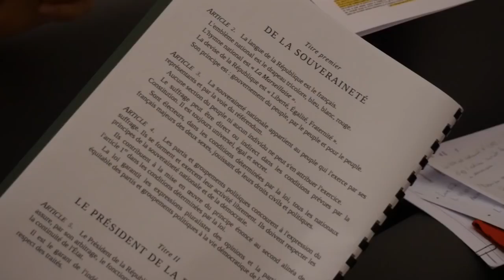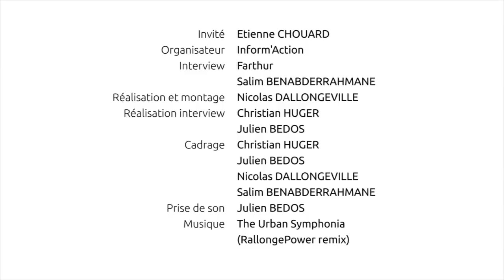🔑 Pourquoi réécrire la constitution ? avec 🗣 Etienne CHOUARD 🌅 NOUVEAU MONDE #1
⚠️ Akina d'Informaction s'est fait supprimer sa chaine Youtube, suivez-le sur sa chaine PeerTube à ce lien :

Premier épisode d'une série de reportages réalisés lors de la venue d' Etienne CHOUARD à Toulouse le 20 mai 2017. Il y explique l'illusion de la démocratie mise en place par l'Union Européenne et l'intérêt de pousser le peuple à réécrire lui même la constitution.

☛ Liste des livres proposés lors de la conférence à retrouver chez votre libraire :
• La gouvernance par les nombres, Alain SUPIOT
• Gouverner par le chaos, Max MILOT
• L'argent et les mots, André SCHIFFRIN
• La mondialisation malheureuse, Thomas GUENOLE
• Nous ne sommes pas en démocratie, Etienne CHOUARD
• L'idéologie européenne, Benjamin LANDAIS, Aymeric MONVILLE et Pierre YAGHLEKJIAN
• L'euro est-il mort ?, sous la direction de Jacques SAPIR
• Éviter l’effondrement, Jean-michel NAULOT
• 30 bonne raisons pour sortir de l'Europe, Olivier DELORME
• Faut-il faire sauter Bruxelles ?, François RUFFIN
• 1984, George ORWELL
• Main basse sur l'information, Laurent MAUDUIT

🎧 DISCORD (pour organiser des réunions et débats)
💌 NEWSLETTER (pour rester informé vraiment)
🐙 PEERTUBE (pour accéder aux vidéos prônant la vraie démocratie sans aucune censure)

Attention : les algorithmes de ces outils filtrent les informations, n’informe pas des nouvelles publications, donc préférons les outils précédents.